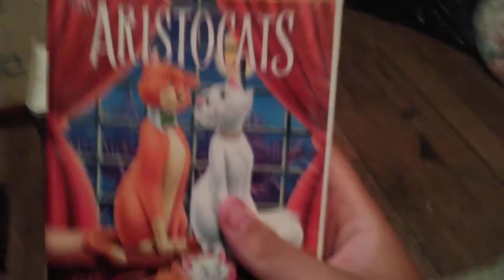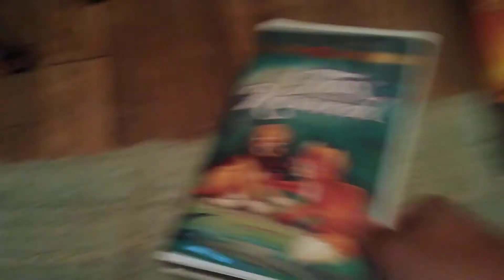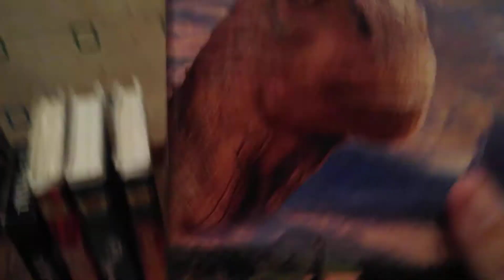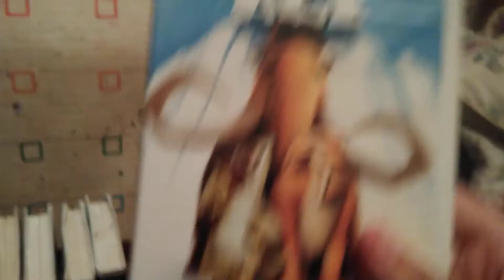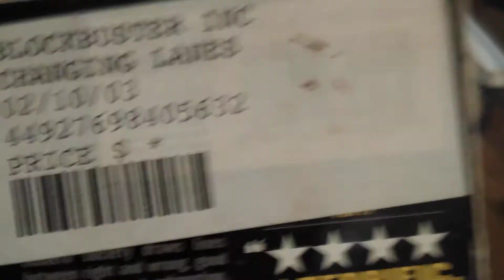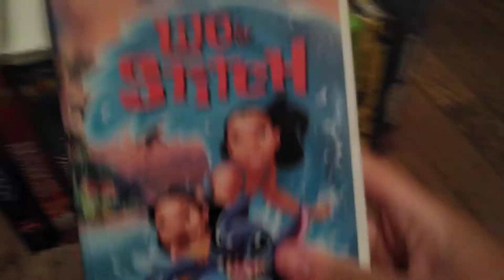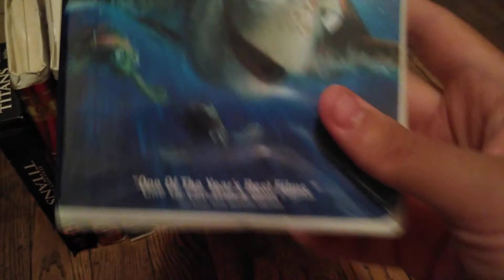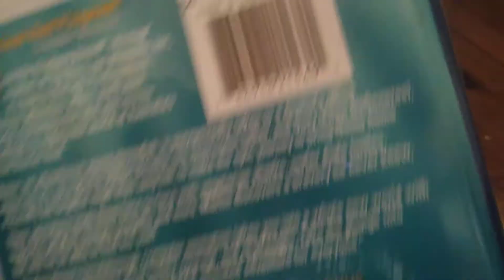My 2000's VHS Collection (2019 Edition)